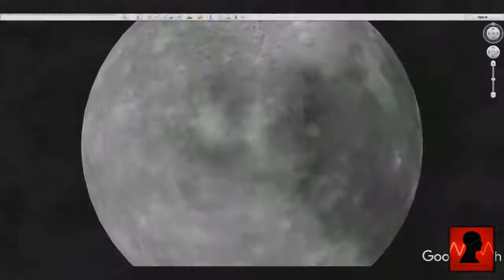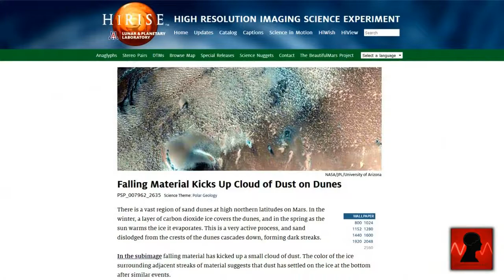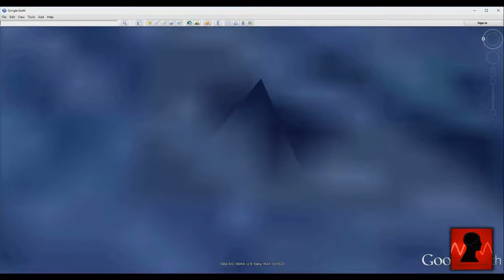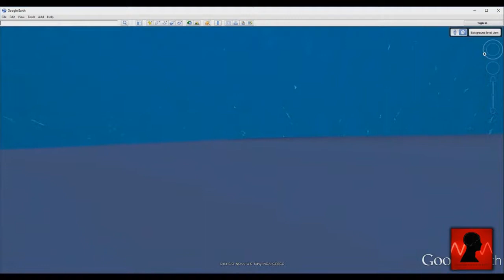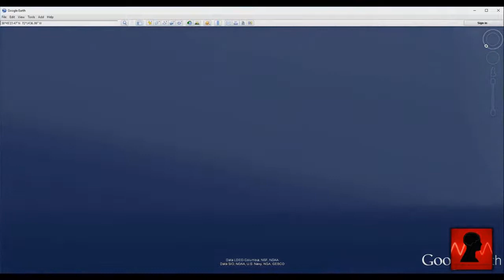V Shaped UFO's Were Seen During The Rare Blood Moon Of 2015. (UFO News)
Back in September of 2015, strange V shaped UFO's were seen all over the country during a rare blood moon event. Were the extra terrestrial in nature?

Real UFO Attack Caught On Camera Over Russia | UFO Videos | Latest Real UFO Sighting Alien Zone is Our fresh channel.This channel introduce some of the .

The Chilean Navy has released this smoking gun video of a UFO spraying gas into the atmosphere. More videos from Of Sound Mind And Body: Alien Gorilla .

A UFO was seen during a NASA Ustream traveling in Earth's orbit on December 29th, 2016. Source: More videos from .